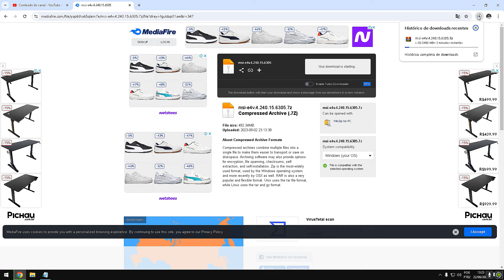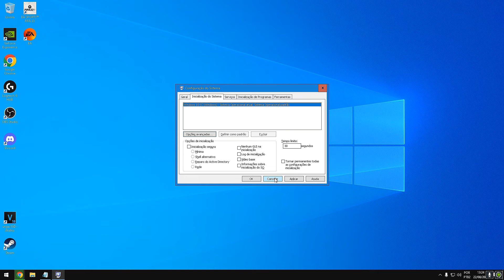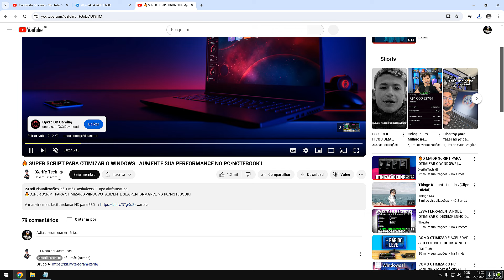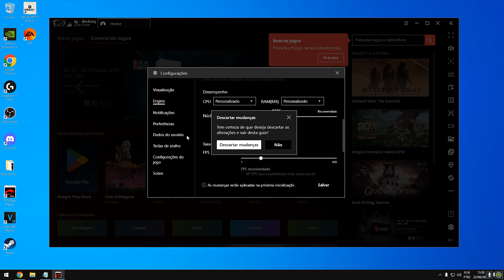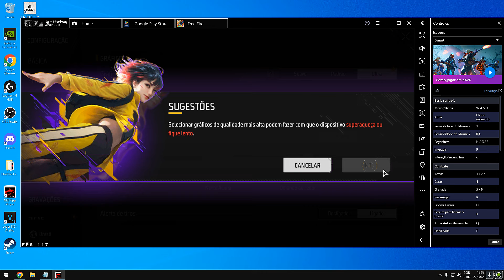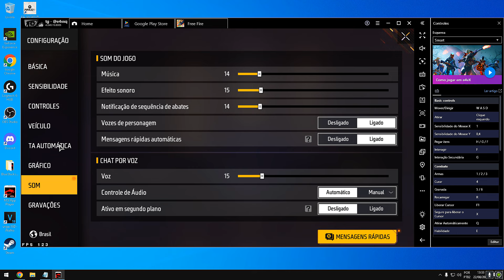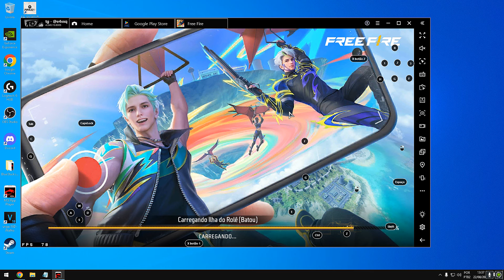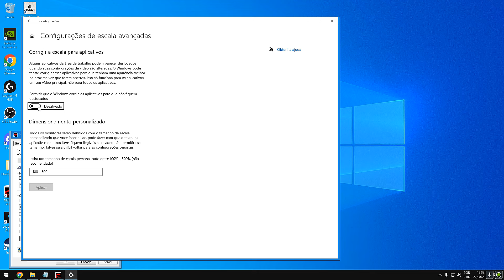✅ MELHOR EMULADOR LEVE PARA PC FRACO 2024 [COMO COLOCAR 450 FPS, MELHOR CONFIG, SENSI E BUG F11] ✅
Emulador Bluestacks 4.240

• PC
- I5 9400F
- GTX 1650 SUPER
- 16GB RAM

(ignore)